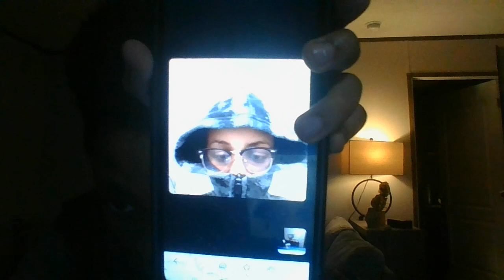Colab With @Chaxolotl Pt 1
he's
better than glitch ytube